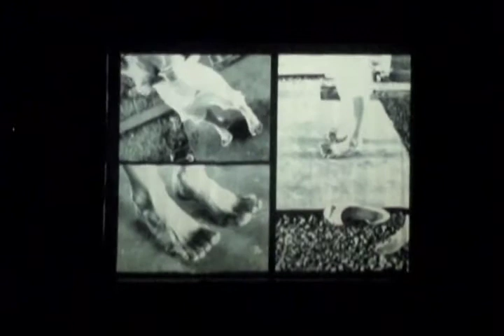La deambula en castorera, parte 1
Performance de danza y video.

Dirección de video: Mariano Fernandez
Edición: Nacho Bruno y Alejo Révora
Manchas: Mariana Cazzulino
Intervención visual: Rodrigo Noya
Danza y Dirección: Carolina Cazzulino

2 de Diciembre de 2009, Castorera dique cultural.